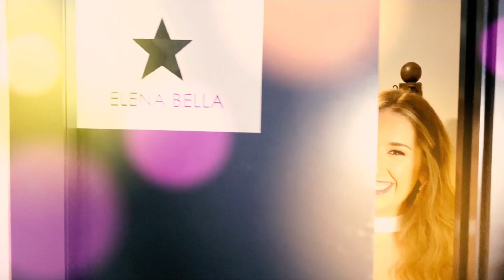Doriam Sojo nos acerca a la programación de "Sojo Laboratorio Teatral" para este 2022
En esta nueva edición de "Gran Vía esquina Broadway" os presentamos la programación de Sojo Laboratorio Teatral para este nuevo año que comienza. ¡Esperamos que os guste!

Presenta: Elena Bella.
Interviene: Doriam Sojo, actor, director teatral y director de Sojo Laboratorio Teatral.